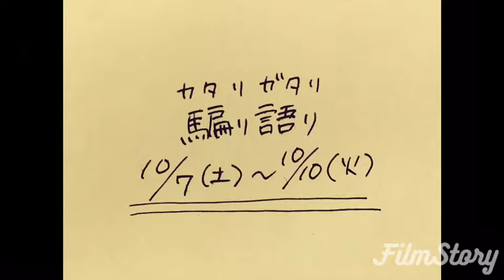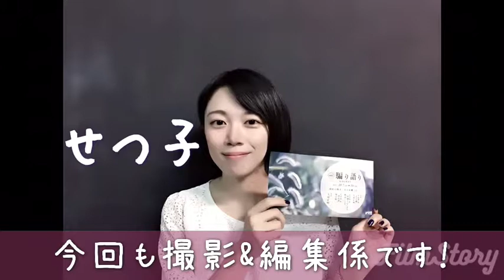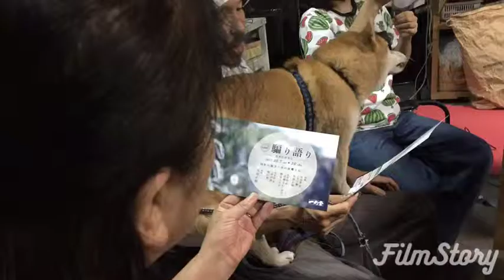一の会アワー 騙り語り2017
毎年恒例の騙り語り！
矢島正明、坂口候一、熊谷ニーナ3人の生の声が聞けるのはここだけ！！